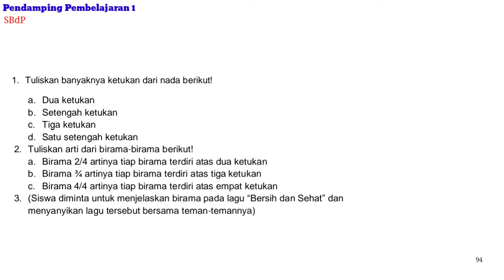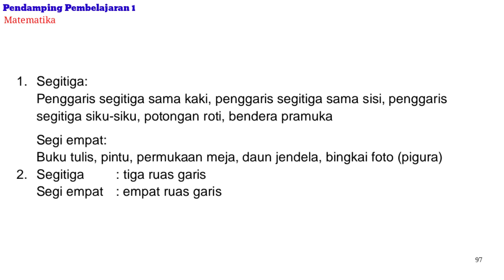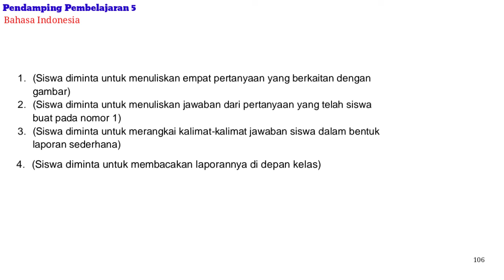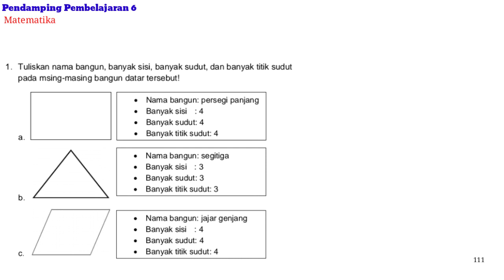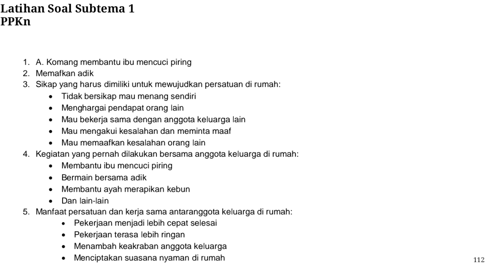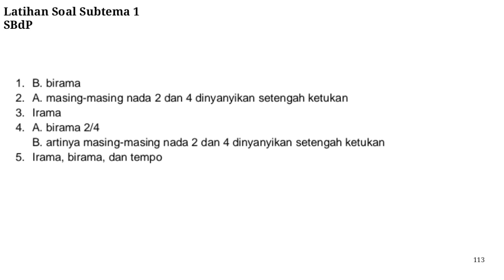BUPENA 2B Hal 91 - 114 | Tema 4 Subtema 1 | Ayo berlatih